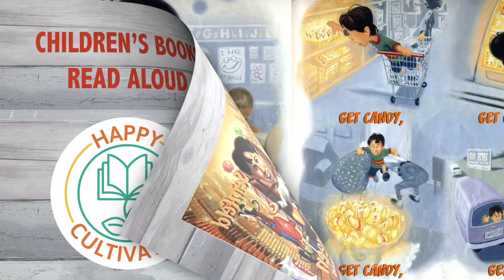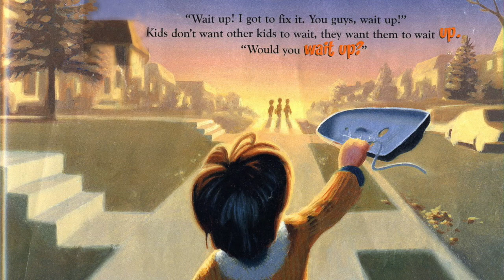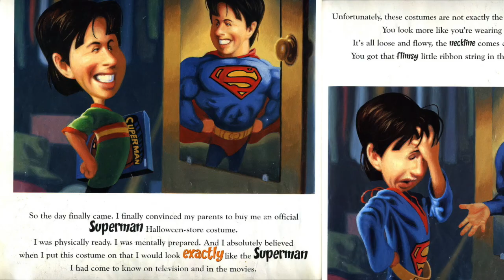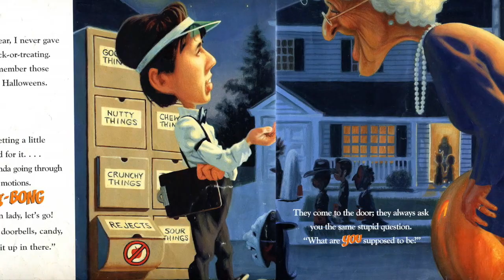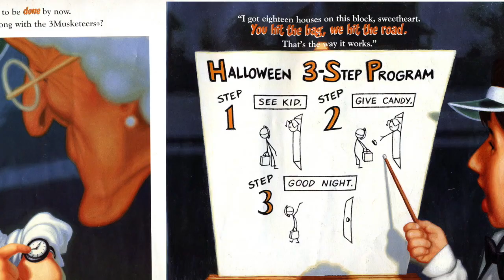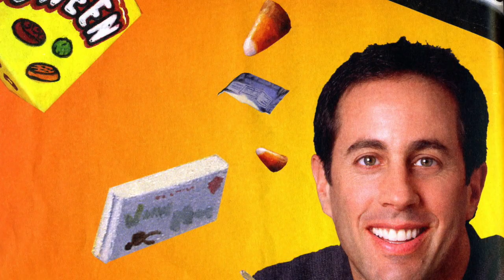Jerry Seinfeld Halloween Book Read Aloud | Halloween Books for Kids | Children's Books Read Aloud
Hey Happy Readers!!  Welcome to our Children's Books Read Aloud, specifically Halloween Books for Kids! In this video we read, Jerry Seinfeld Halloween book read aloud by Beth with Happy Cultivated.

Today's Book: Jerry Seinfeld Halloween is written by Jerry Seinfeld and illustrated by James Bennett

Support the Author and purchase the book, Jerry Seinfeld Halloween

One of the funniest Halloween Stories you'll read!! In the Halloween Children's Book, Jerry Seinfeld Halloween, Halloween is seen through the eyes of a grown up, looking back.  "So the first time you hear the concept of Halloween when you're a kid, your brain can't even understand it. "What is this? What did you say? Someone's giving out candy? Who's giving out candy? EVERYONE WE KNOW is giving out candy? I gotta be a part of this!""

In his first picture book, comedian and bestselling author Jerry Seinfeld captures on the page his hilarious views on Halloween, from Superman costumes that look like pajamas to the agony of getting bad trick-or-treat candy. Seinfeld's tale resonates with vivid experiences of a night every kid loves, Halloween.

Both kids and adults will eat up Jerry's distinct and unwritten rules of Halloween. Jerry Seinfeld Halloween is a great addition to Halloween Books for Kids and we had a lot of funning doing this Kids Book Read Aloud!!